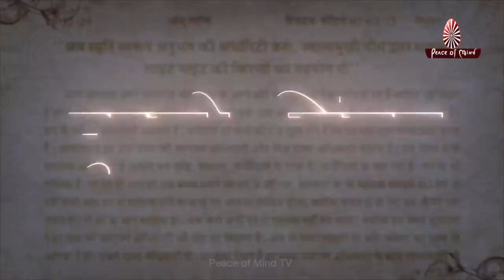आज की मुरली का सार 11-06-2021 | Aaj Ki Murli Ka Saar | BK Murli Chintan By Bk Suraj | Murli Essence